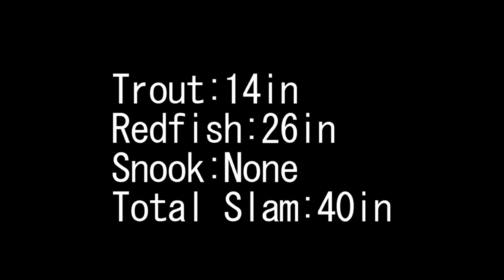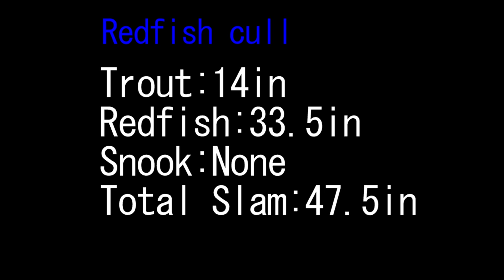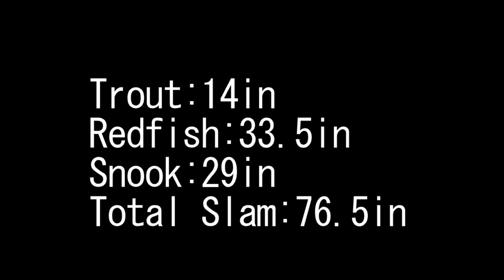Our Biggest INSHORE SLAM From Land! Tampa Bay Flats Fishing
Today I will be fishing the shallow flats and canals of Tampa Bay looking for an inshore slam. The inshore slam consists of a Redfish, Snook, and a Trout. Hope you enjoy the video and tight lines!

Tackle for the day:
Rod-  Medium action 7ft 6in Calico Jack
Reel- 3000 Daiwa Fuego
Line/Leader- 15lb PowerPro/30lb Yo-Zuri fluorocarbon leader
Hook- 2/0 Owner cirlce hook
Live Bait- Pinfish